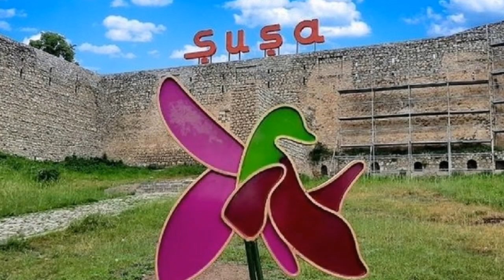Əsas xəbərlər 28.04.2022 Xankəndidə QAÇA QAÇ - Cəbhədən AĞIR ZƏRBƏ